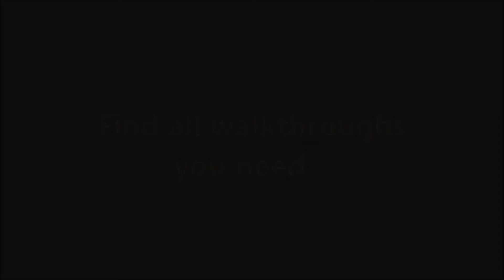Heroes of Egypt - The Curse of Sethos Level 5